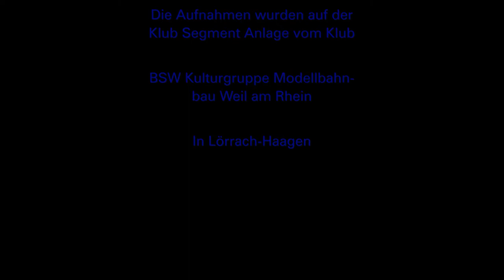GE ET44C4 Tier4 GEVO - Testfahrt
Längere Testfahrt, nach dem ich einige Werte geändert habe und CV's geändert habe. Dabei habe ich Filmaufnahmen gemacht. Aus diesen Aufnahmen habe einige davon zu einem Film zusammen geschnitten. Resultat kann man im Film sehen!